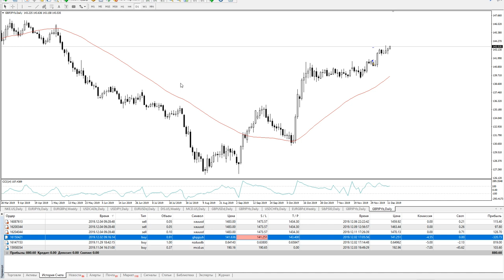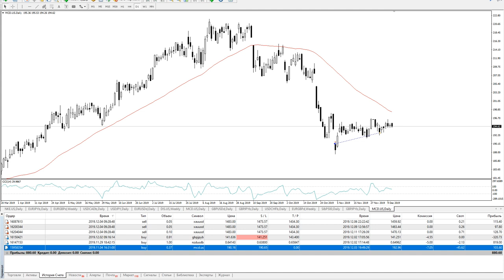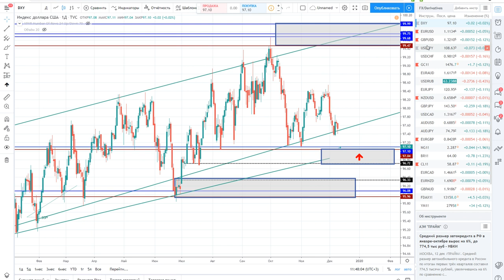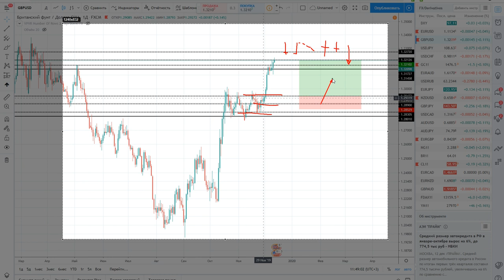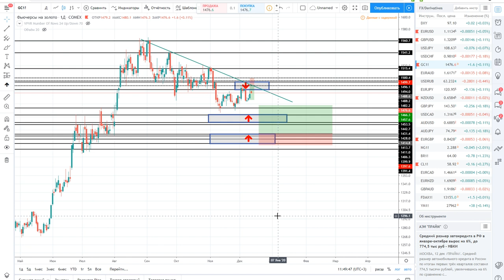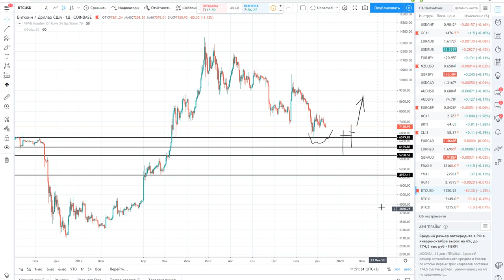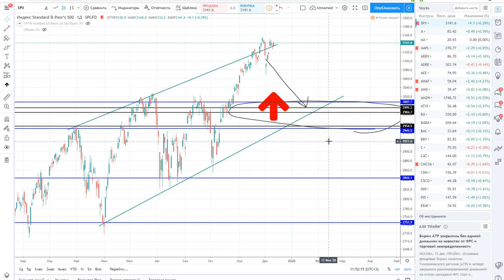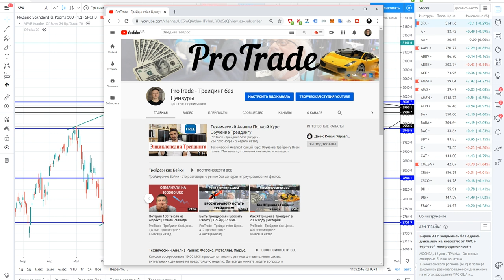Владимир Пересада: итоги сделок и идеи по ключевым активам | AMarkets